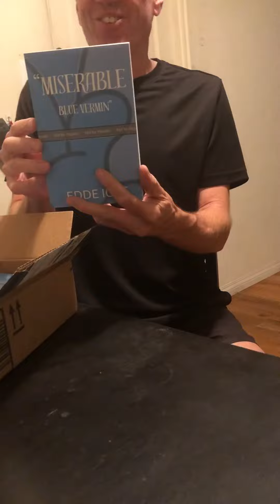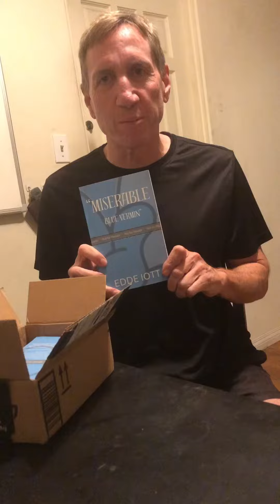New Book About The Smurfs 80’s Cartoon Show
The first book from eFe Books. Miserable Blue Vermin: a fun and in-depth look into season one of the Smurfs 80’s cartoon show.